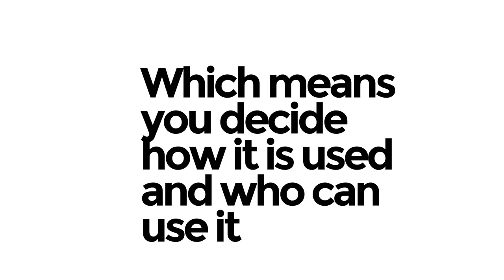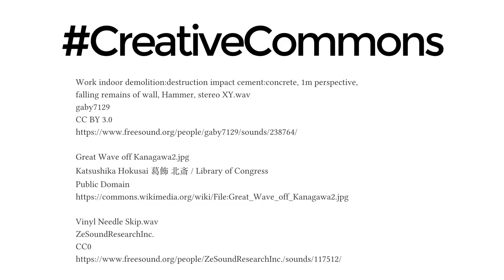What is CREATIVE COMMONS?